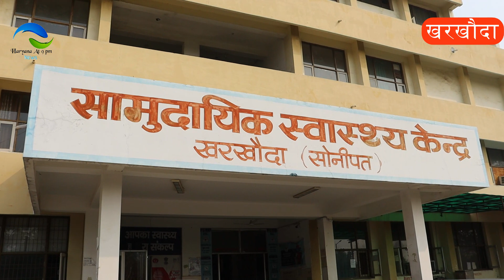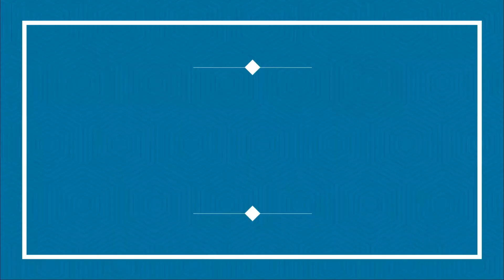कन्या कॉलेज मामला:बिरला स्कूल हेरिटेज स्कूल \प्रताप स्कूल \ब्रह्म शक्ति स्कूल\कन्या कॉलेज#kharkhoda